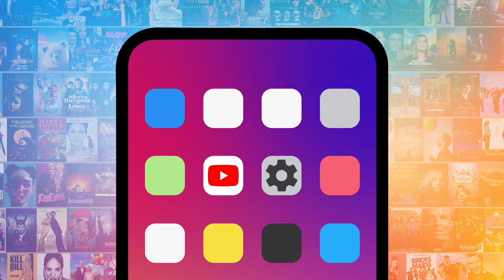Top 10 Badass Katherine Pierce Moments on The Vampire Diaries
These badass Katherine Pierce/Katerina Petrova moments on "The Vampire Diaries" will live forever. Our countdown includes Katherine tricks Damon, Katherine feeds Silas, Katherine escapes the tomb, and more! What's YOUR favorite Katherine moment?